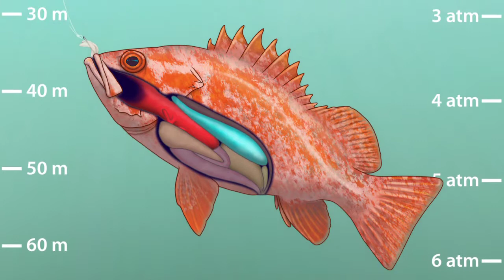Recompression Devices Helping Anglers Fish Smarter HD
Learn about how to use release devices for saving rockfish. The more we save, the better our regulations to catch them!